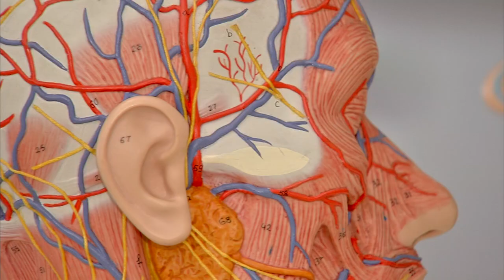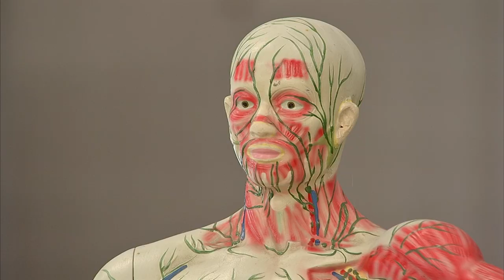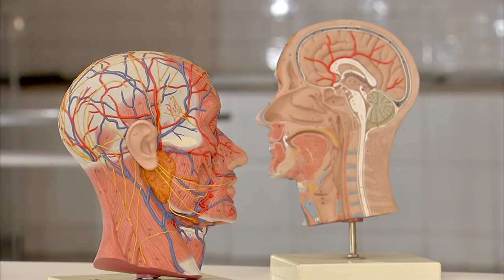Especial Além da vida | O que dizem as religiões sobre a doação de corpos? | (3/3)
Todas as culturas têm uma relação especial com seus mortos. Independente do tempo histórico e da localização geográfica, a despedida sempre tem um significado importante e a imagem do corpo está relacionada à memória que temos dele.
Sendo assim, como pensar na entrega desse corpo para outro fim que não seja o sepultamento? Para o estudo científico, por exemplo?
Na última reportagem da série especial "Além da Vida", nossa equipe ouviu as diferentes visões de mundo de algumas religiões e doutrinas sobre a doação do cadáver para o ensino de anatomia. O debate é complexo e curioso, além de trazer à tona um panorama sobre os principais pensamentos ocidentais e orientais sobre o tema.

Matéria exibida em 8 de maio de 2019 no programa Comando 22.